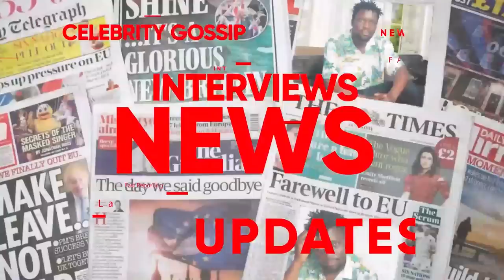BOBI WINE WABALE KUJJA KUBAANIKA. MAO DP AGIZIISE EWEDDEWO, KAYE WISDOM AWANZE OMULIRO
TRENDING STORY